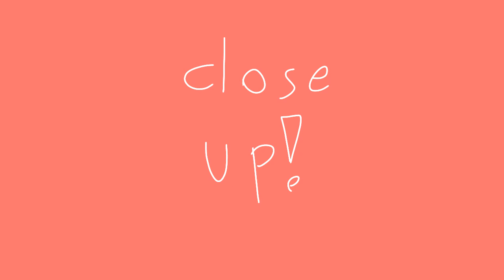Close Up! Animation Meme (TW: Self harm/blood/bright colors) 13+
I just animated this for stress relief mm.
And sorry for being dead for more than one year lol.

🌱Tools : Flipaclip pro

All the characters on this video belongs to me.